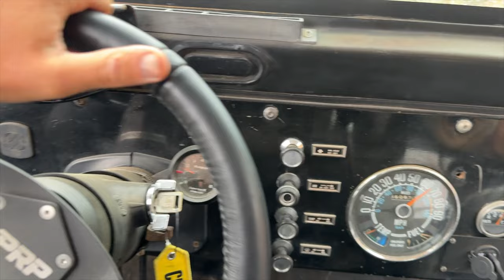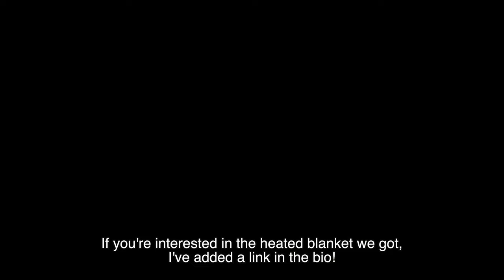We picked the wrong day to try night wheeling!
Locked gates, rain, and freezing temps is not what I had in mind for our fist attempt at night wheeling. It's especially funny to just call it a loss before it's even dark out! Haha

We still had fun even though we cut it short, but we plan to actually do the original trail we had in mind, at night, once we know the trail is open and the weather is a little bit warmer. At least we were able to drive it again after breaking it so badly out at TDS last month...

I guess the one thing we learned on this tiny little adventure is that the heated blanket was a success for Steph, and I should definitely keep a pair of gloves in my center console because my hands were painfully numb by the time we got home.

If you're interested in the blanket I got for Steph, here's the link: